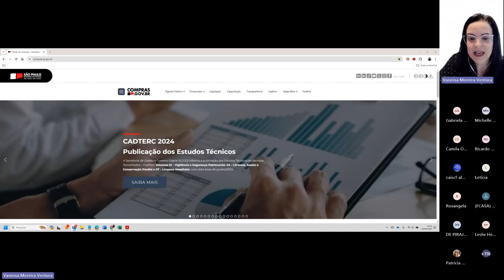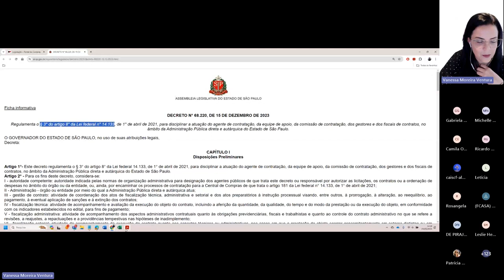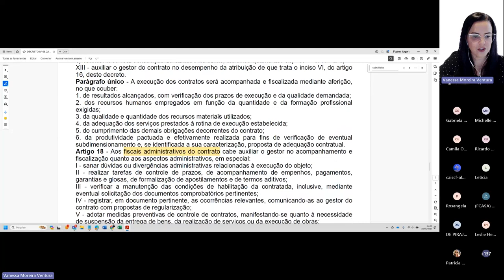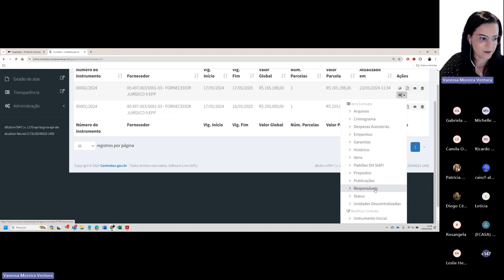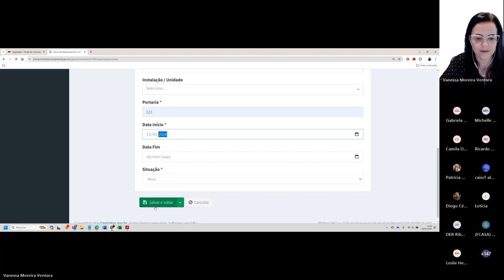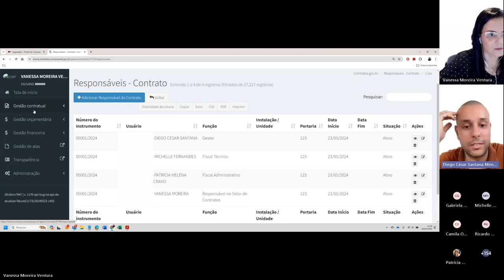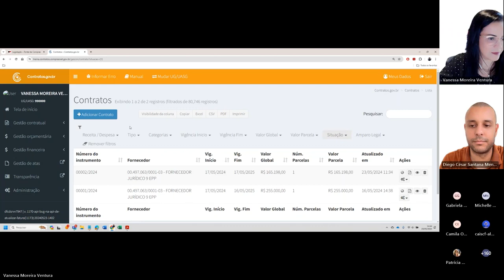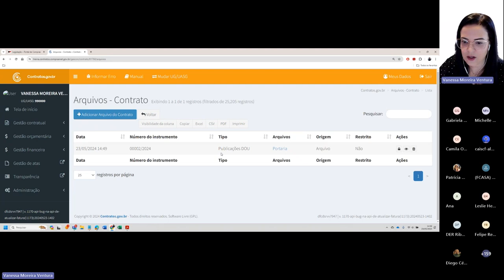Contratos (parte 4) - Oficina para simulação de uso do Sistema Compras.gov.br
00:00 – Abertura
01:56 – Decreto sobre atuação dos gestores e fiscais de contratos
10:00 –  Sistema de Gestão Contratual – Responsáveis (preenchimento dos campos)
22:46 – Opção do Menu: Meus Contratos
24:28 – Adicionar arquivo do Meu Contrato
25:34 – Visualizar arquivos adicionados aos contratos
27:17 – Dúvidas dos usuários

Para ter acesso ao conteúdo de capacitação para uso do sistema Compras.gov.br, clique no